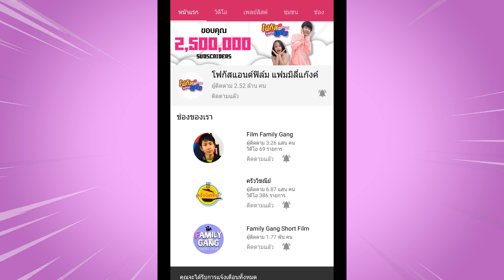เพื่อนขี้อวดปืนฉีดน้ำเล็ก VS ปืนฉีดน้ำใหญ่